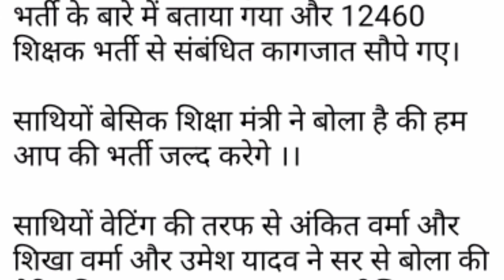12460 latest news today ❗ 12460 Shikshak Bharti latest news ❗ 12460 jila variyata❗12460 court update